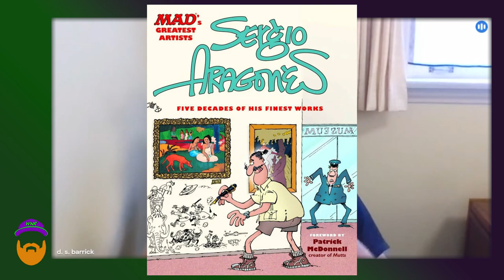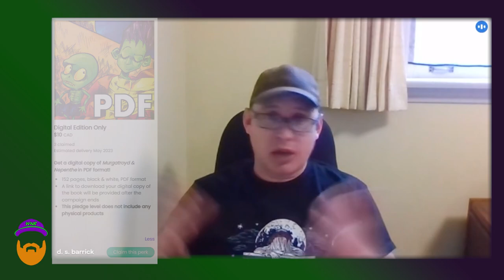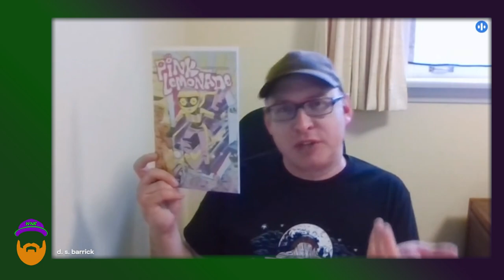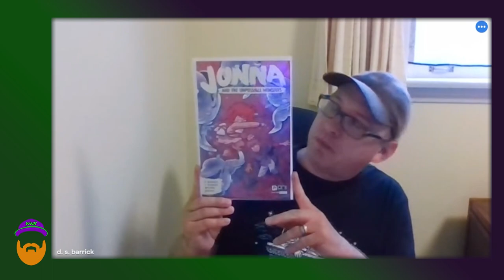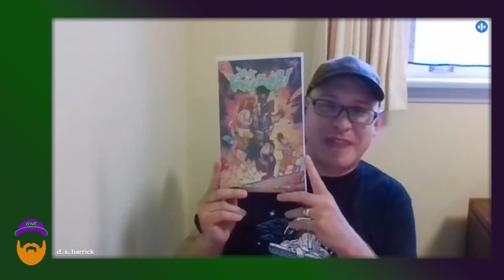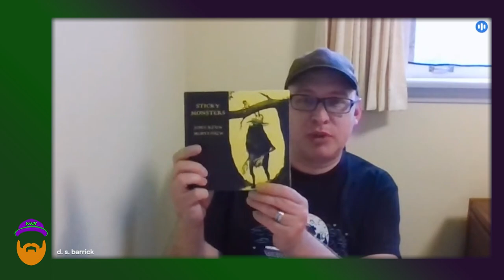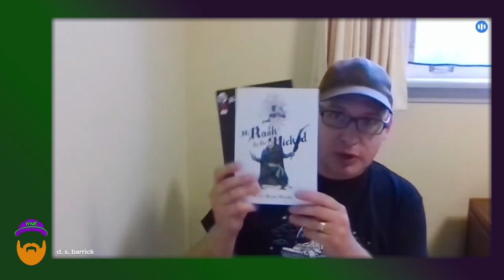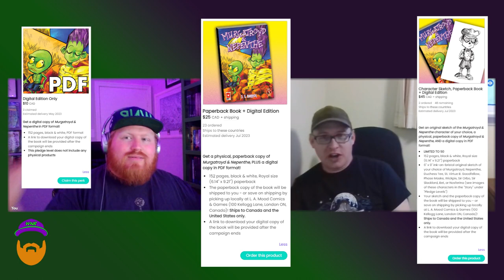Murgatroyd & Nepenthe: Imagination, Realization, and Existential Dread - WNR Interview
You are gonna love our chat with Dan (D.S.) Barrick about their trippy, fun, and philosophical graphic novel, Murgatroyd & Nepenthe. This book is a rare find and will push your understanding of the medium and yourself.

Have a book or comic you want me to review or discuss?